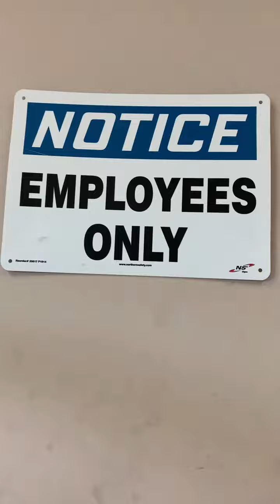WHO KNEW?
Rising S Bunkers, one of America's Top Bunker Manufacturing company, giving you a look around.